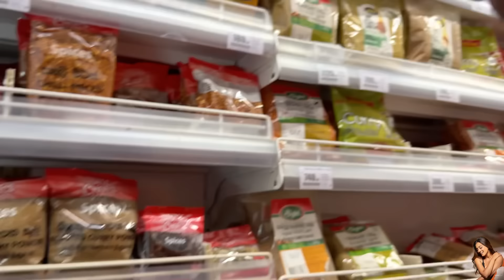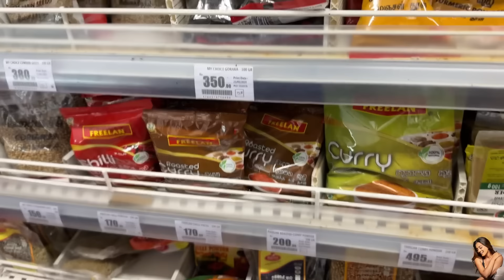ප්‍රියේ සිංදුව කරපු හැටි🦚❤️ | දවස් දෙකේ shoot එක | අපි මීමුරේ නටපු නැටුම් | අමතක නොවන දවස් | BTS🎬